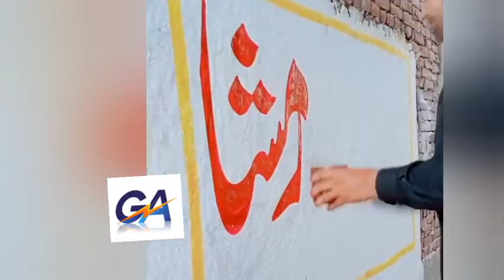Urdu Writing Tutorial | Urdu Calligraphy | Urdu Nastaliq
How To Calligraphy | Urdu Calligraphy With Brush On Wall |
in this video I show how to write Urdu on wall with brush and watercolor
Urdu classes
how to write Urdu with pen,
Urdu Calligraphy,
Urdu painting,
Urdu illustrator,
Urdu app,

calligraphy,
calligraphy worksheets,
calligraphy tutorial, calligraphy fonts, calligraphy pens,
calligraphy lessons,
urdu kalam, urdu & hindi,
naveed akhtar uppal,
opal institute, persian calligraphy,
calligraphy urdu nastaliq,
nastaleeque, urdu handwriting,
اردو خطاطی نستعلیق,
 خوش خطی اردو, نوید اختر اپل,
islamic calligraphy,
cut marker,
qalam,
dawat,
how to write name in urdu,
urdu khatati for beginners,
urdu calligraphy tutorial,
khushkhati,